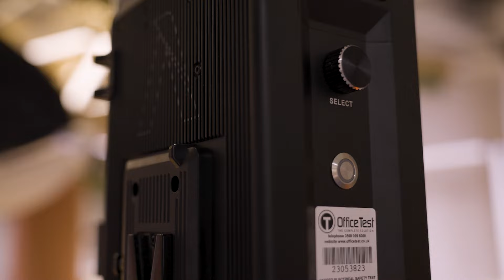Ep 1: Getting Ahead Together with... a career in STEM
Our CEO, Emma Walmsley, sits down with some of our outstanding GSK talent to talk about the exciting opportunities of a career in STEM.
The Getting Ahead Together film series is a spotlight on innovation and the people, inside and outside GSK, making it happen.